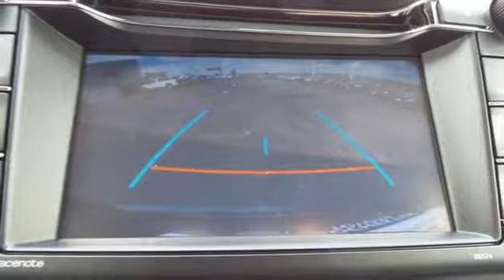New 2018 Toyota RAV4 Rochester, MN S43418 - SOLD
Year: 2018
Make: Toyota
Model: RAV4
Trim: XLE
Engine: 2.5L 4-Cylinder DOHC Dual VVT-i
Transmission: 6-Speed Automatic
Color: Gray
Interior: Fc10
Stock #: S43418
VIN: JTMRFREV2JJ239379

Address:
4365 Canal Place Southeast